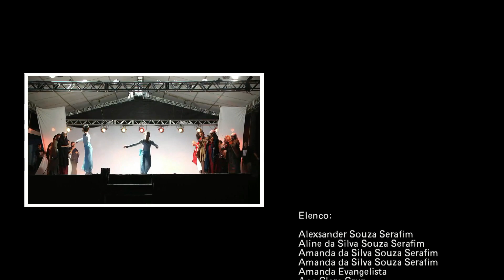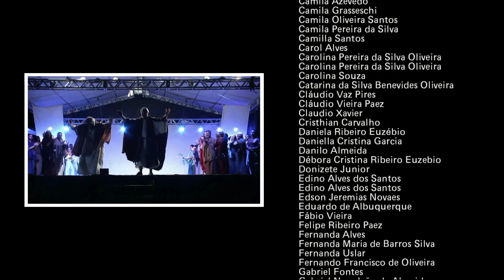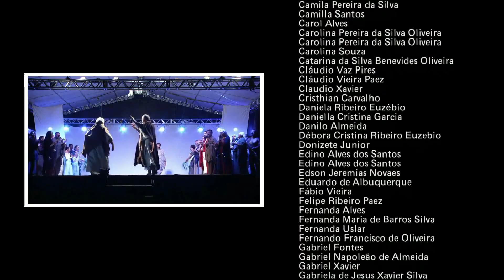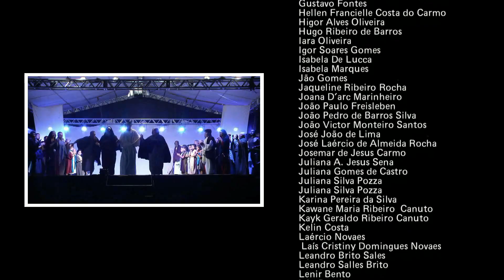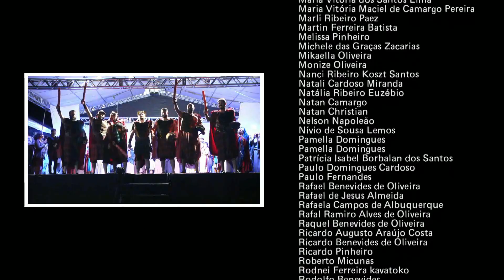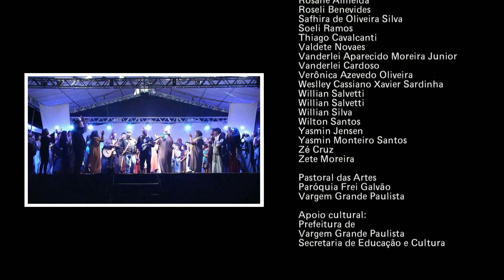Paixão de Cristo 2019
Apresentação da peça teatral Paixão de encenada pela pastoral das artes da paróquia Frei Galvão - Diocese de Osasco - Vargem Grande Pta.